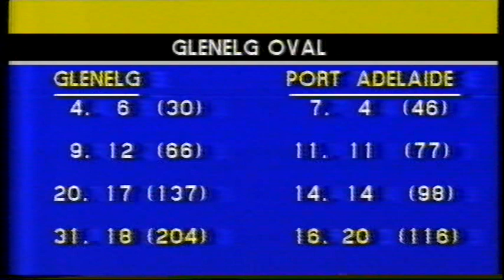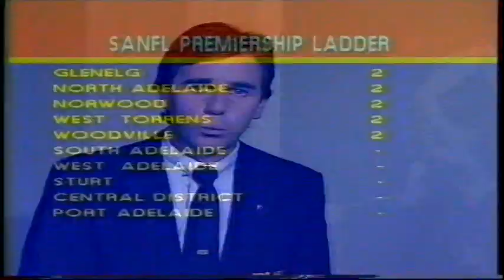1985 Round 1 Glenelg 31.18 204 d Port 16.20 116 ABC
ABC coverage from Glenelg Oval.